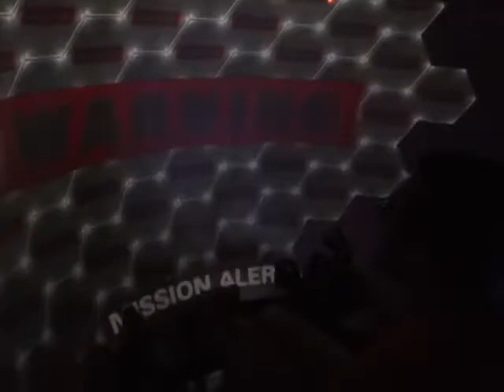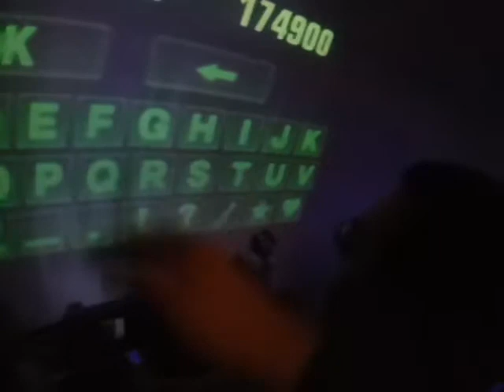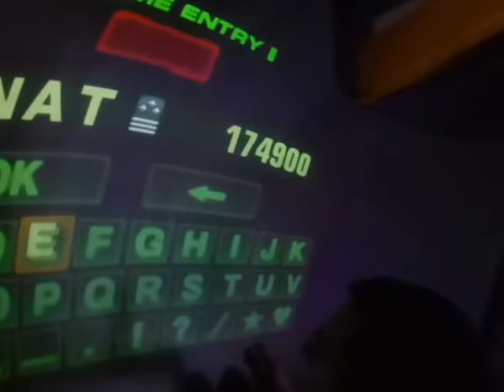Dave & Busters with Game Night crew, May 2018 (3)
My game night crew headed to Dave & Busters one Friday night for dinner and games! We had a great time.